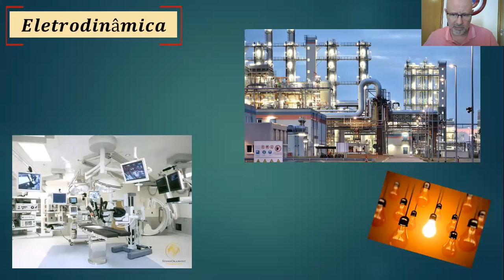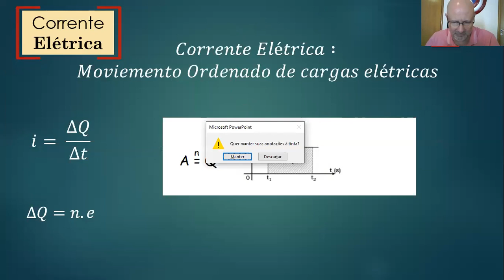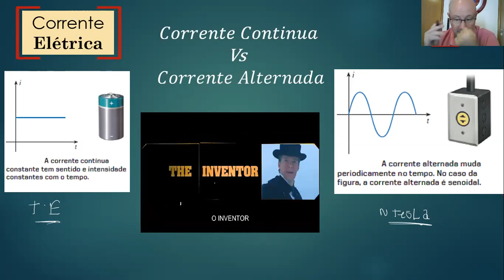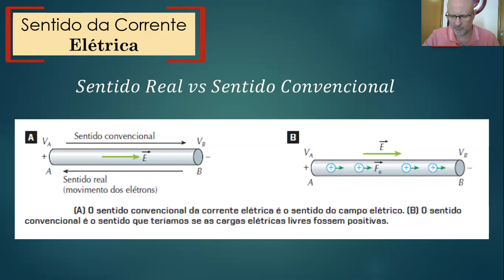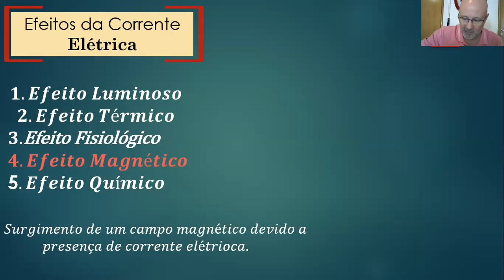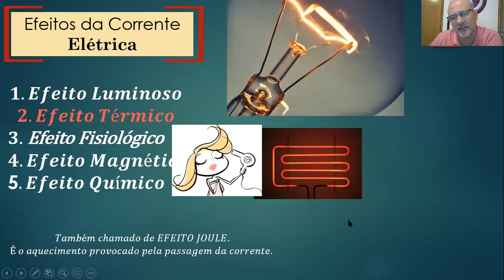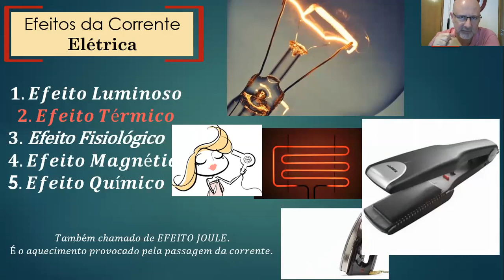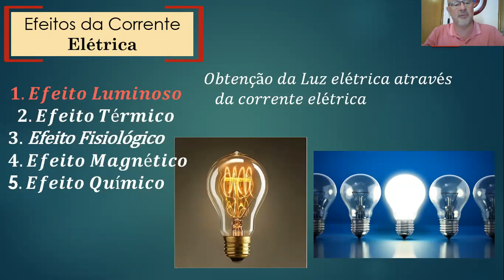3º ANOS CENTRO - AULA 30/04